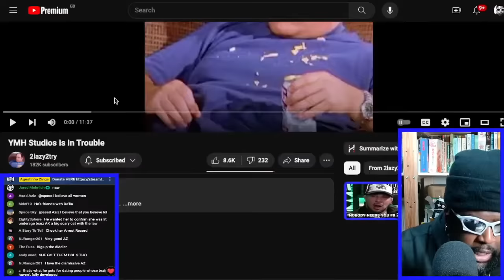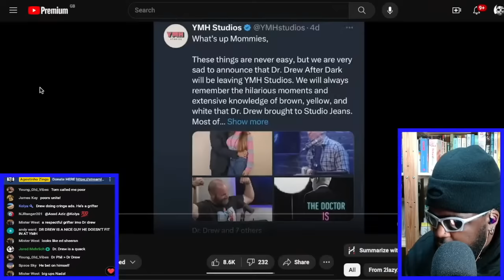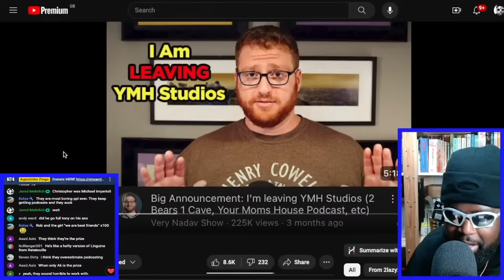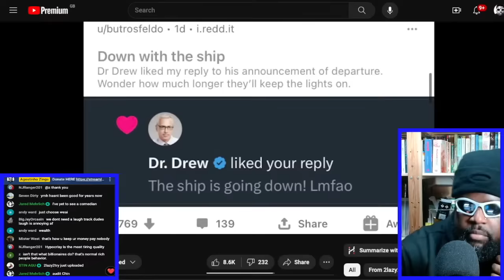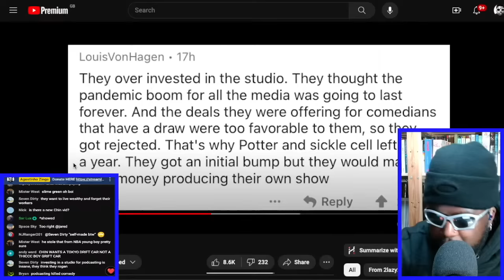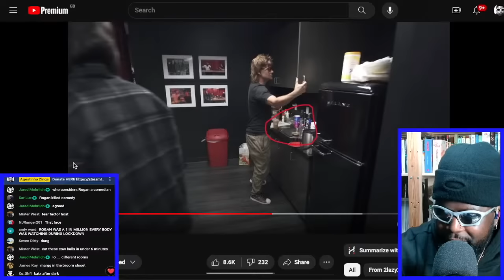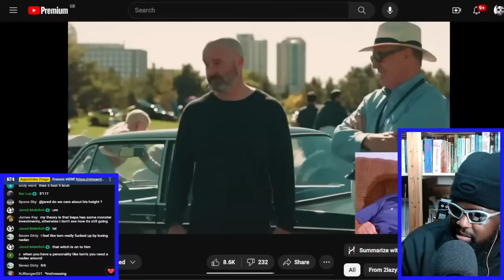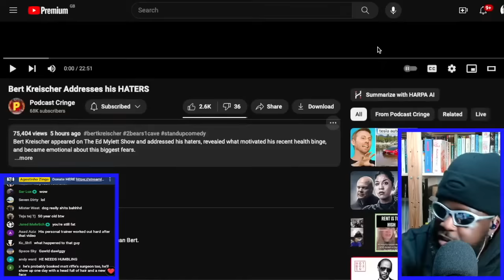YOUR MOMS HOUSE BIG OOPSIE DOOPSIE [2LAZY2TRY REACTION]